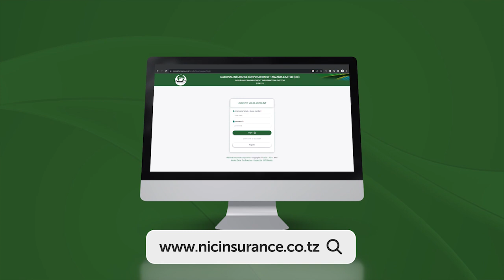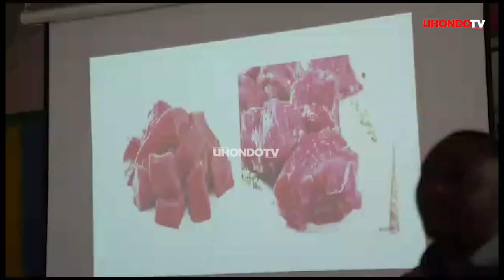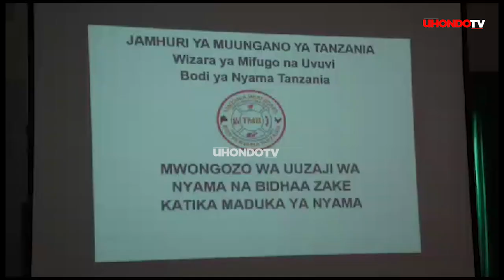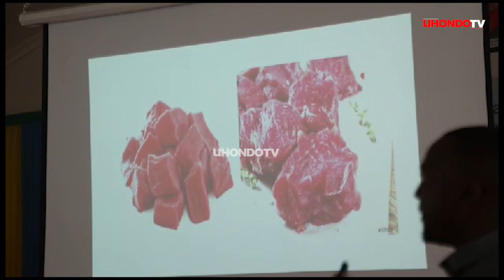SERIKALI YA RAIS SAMIA YAZIDI KUFANYA MAKUBWA/TAARIFA KUTOKA BODI YA NYAMA "TUTATEKELEZA SHERIA"